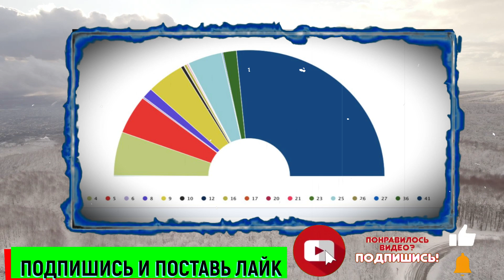СРОЧНО ! «Грузинская мечта» бросает вызов Западу/Оппозиция готовит революцию после выборов в Грузии!